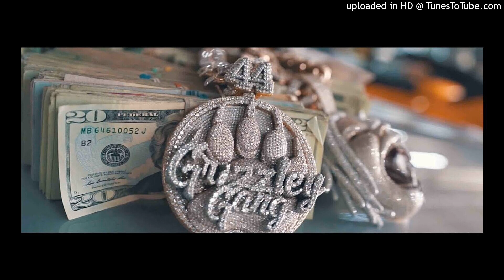Detroit x ToCold x Energy x Tee Grizzley Type Beat - "Unspoken" Prod By ToCold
[Free for non profit usage with limitations]

If you are seeking to use this beat for profit purposes please purchase a lease or exclusive rights.

[MUST] put me in the credits of the title when you post beat to socials sites {& that means ANY social site} to use this beat. (Prod by. ToCold).

If you want to release your song with this beat on streaming platforms (apple music, audiomack, etc.), you have to purchase a lease or exclusive.
PLEASE DO NOT TRY TO USE THIS BEAT FOR PROFIT WITHOUT PURCHASING A LEASE OR EXCLUSIVE RIGHT!